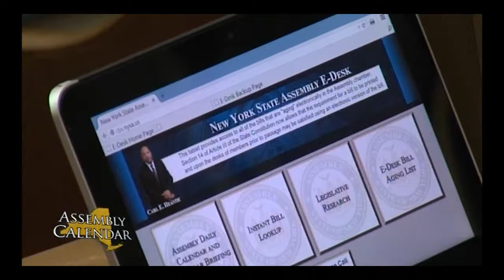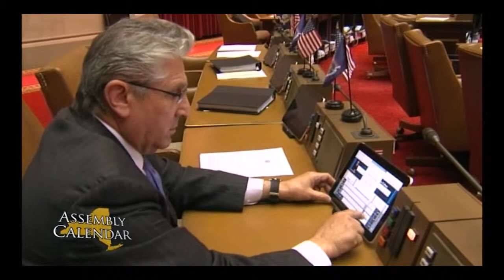Tedisco Assembly Calendar TV Show May 5, 2015